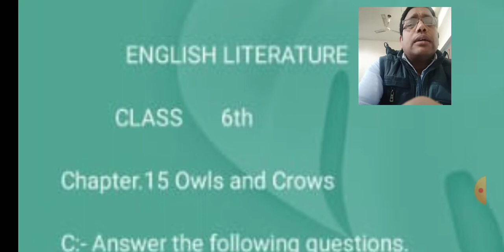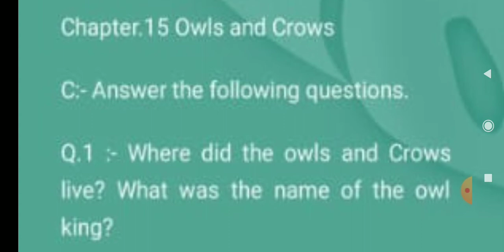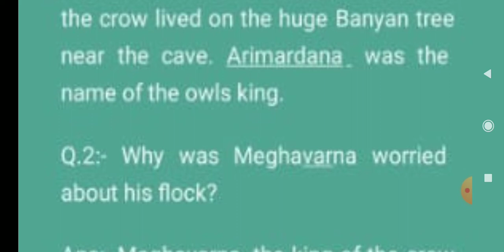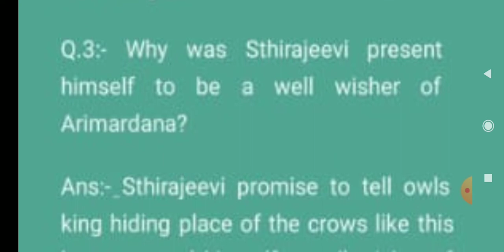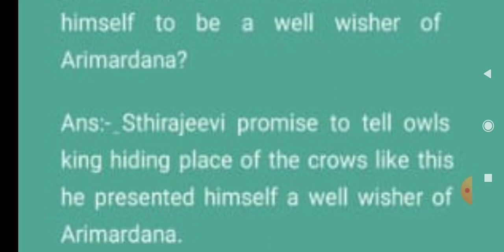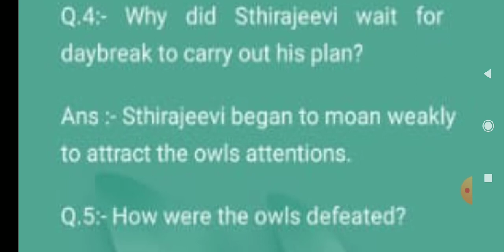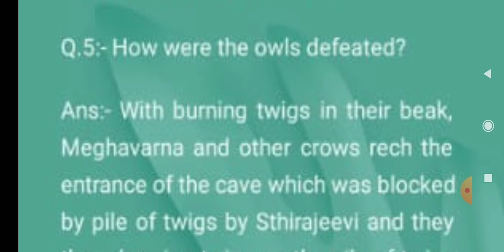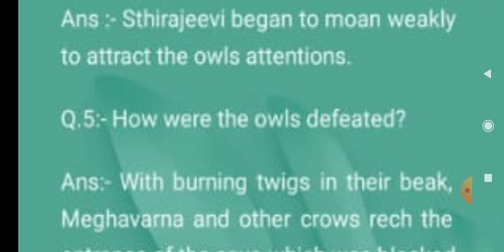class 6 English literature chapter 15 answer questions answer